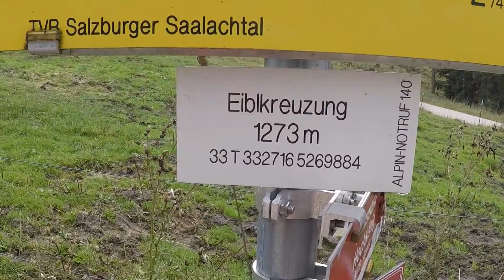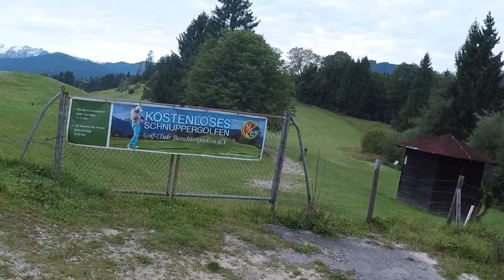Copy of Beard Diaries Vlog 3 - Cycling Bristol to Athens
Week 3 - St Anton to Vienna